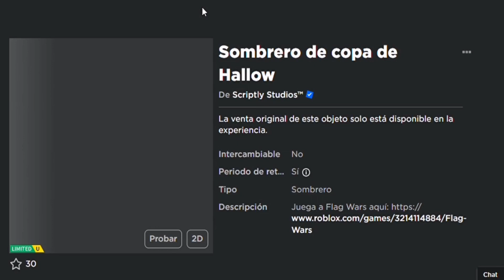[LIMITED GRATIS] CONSIGUE SOMBRERO TOP HAT GRATIS EN ROBLOX